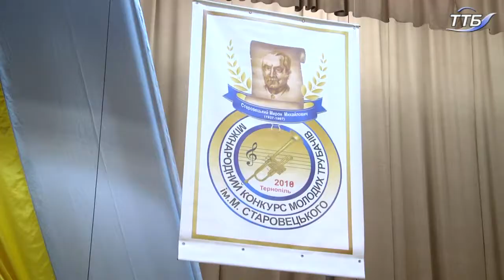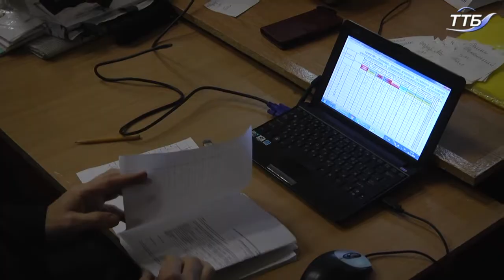У Тернополі завершився перший день 8-го Міжнародного конкурсу трубачів